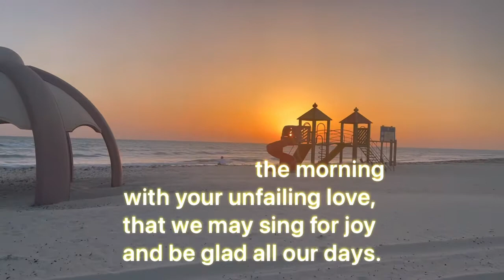Morning with beautiful sunrise | Rastanurah | khobar